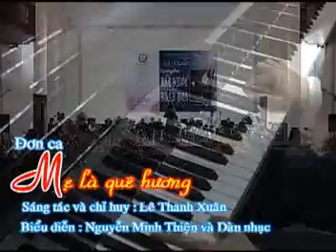DAT NUOC NGAN HOA 5 Me la que huong